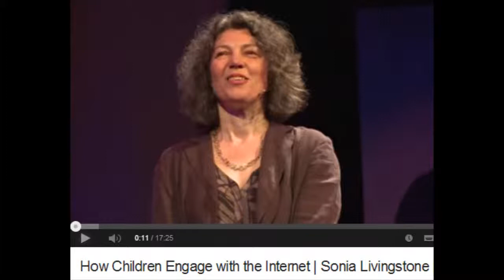Chat about TEDx Exeter on Wild Show, Phonic FM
Jon Mahey, will789gb and JD follow up previous clip from the Langdale Valley with more on Creative Commons and TEDx in Exeter. Talk probably continues with changes in how computing is taught in local schools.